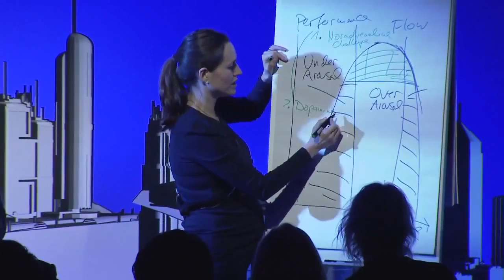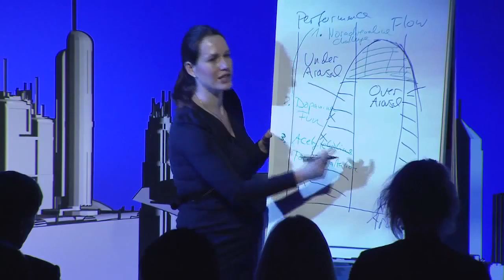Friederike Fabritius: Dopamine, Acetylcholine, and Focused Attention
Neuroscientist, Wall Street Journal bestselling author, keynote speaker

Friederike Fabritius, MS, is a neuroscientist and trailblazer in the field of neuroleadership. Her brain-based leadership programs have transformed how Fortune 500 executives think, innovate, and navigate change. Fabritius is a thought leader and keynote speaker, known for engaging global audiences at organizations like Google, Ernst & Young (EY), Boston Consulting Group (BCG), Adecco, Accenture, Deloitte, BMW, Bayer, SAP, Harvard Business Review, trivago, and Audi. An alumna of McKinsey & Company and the Max Planck Institute for Brain Research, she serves on the prestigious German Academy of Science and Engineering.

Fabritius is the Wall Street Journal bestselling and award-winning author of The Brain-Friendly Workplace: Why Talented People Quit and How to Get Them to Stay and The Leading Brain: Neuroscience Hacks to Work Smarter, Better, Happier. She is fluent in six languages and has worked with clients in over 164 countries.